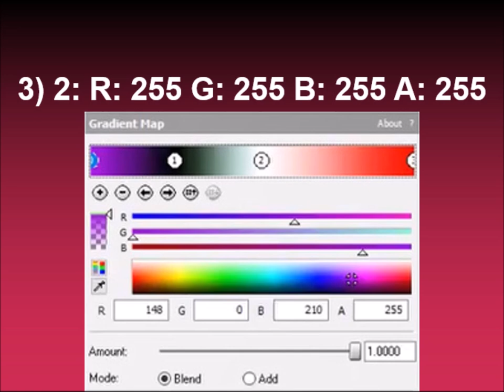How to make SpectraLABBMVE4567Power on Sony Vegas (FOR REAL THIS TIME)